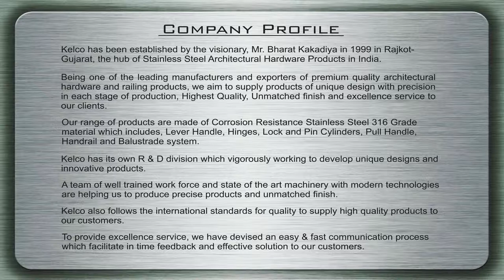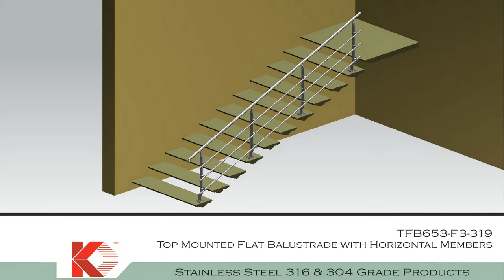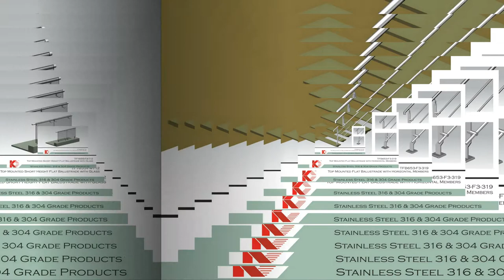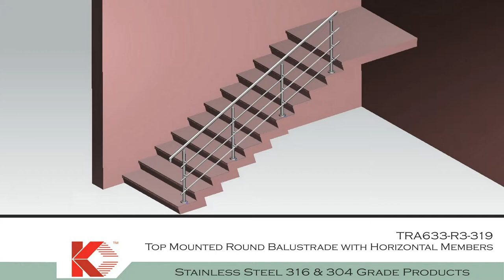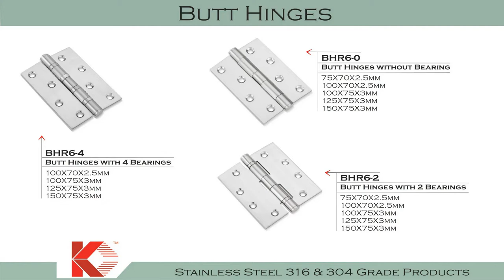Handrail and Balustrade Video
We are one of the leading manufacturers and exporters  of premium quality architectural hardware and railing products from India since 1999, we aim to supply products of unique design with precision in each stage of production, Highest Quality, Unmatched finish and excellence service to our clients.
Our range of products are made of Corrosion Resistance Stainless Steel 316 Grade  Material which includes,

Handrail and Balustrade system
Lever Handle,
 Hinges,
 Lock and Pin Cylinders,
Pull Handle